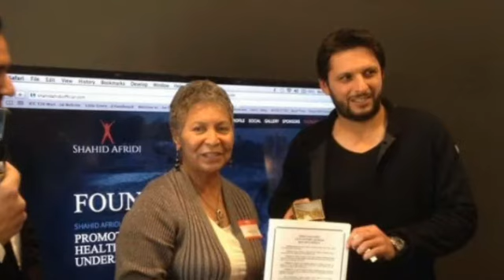Shahid Afreedi Day|When and where is celebrated |Shahid khan Afteedi Pakistan hero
Shahid Afridi

Shahid afreedi day
Shahifafridi ngo in USA
Pakistani cricket sports heroes.
Where and when Shahidafridi day is celebrated .